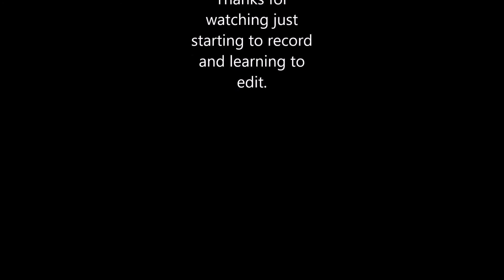Hcteams Map 9 Kiting, Trapping, Killing!